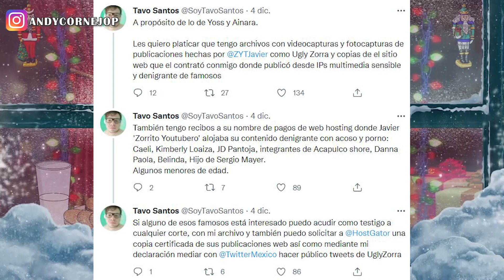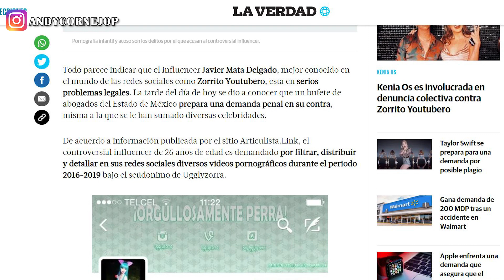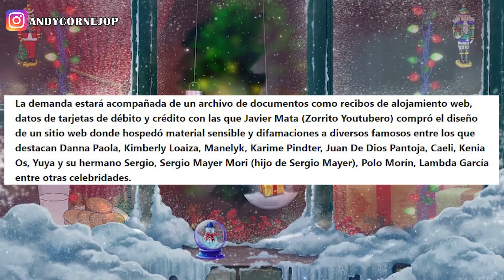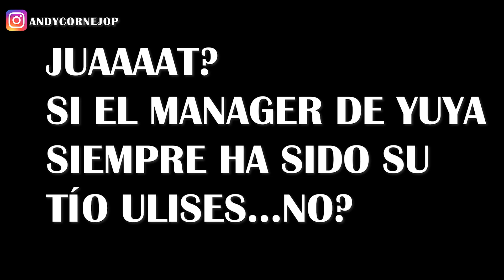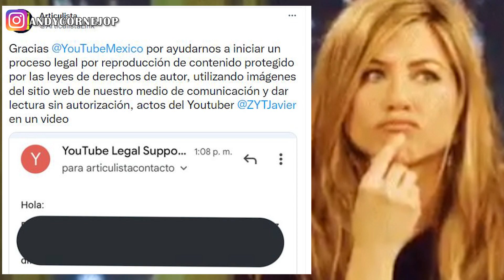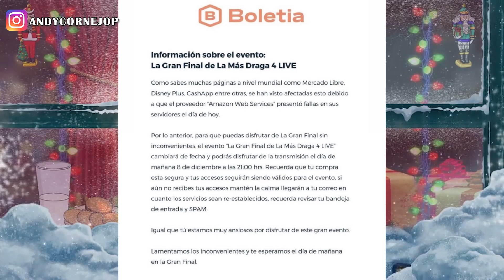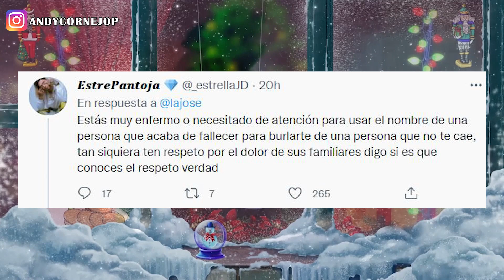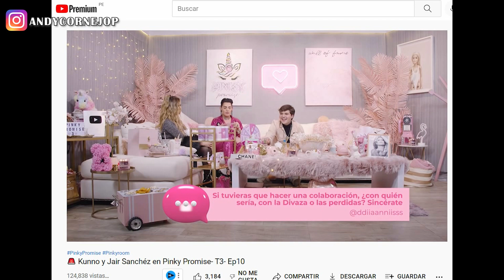ZORRITO YOUTUBERO Y LA DEMANDA! LA JOSE ES CANCELADA! KUNNO NO COLABORARÁ CON LA DIVAZA! DINERO!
CHISMESHOTS DE HOY!
00:00 INTRO Y DEMANDA CONTRA ZORRITO YOUTUBERO
00:43 QUIÉN DEMANDA A ZORRITO YOUTUBERO?
01:59 DE QUÉ TRATA LA DEMANDA?
02:35 DEMANDA COLECTIVA A ZORRITO YOUTUBERO
03:11 ARTISTAS AFECTADOS POR ZORRITO YOUTUBERO
03:40 JUKILOP EN LA DEMANDA
04:42 RESPUESTA DE ZORRITO YOUTUBERO A LA DEMANDA
06:58 FINAL DE LA MAS DRAGA 4 TIENE PROBLEMAS
08:16 CANCELAN A LA JOSE X TWIT
09:45 KUNNO EN PINKY PROMISE
10:08 KUNNO HABLA DE SU PAPÁ
10:49 KUNNO HABLA DE LA DIVAZA

"Escucha diversos puntos de vista pero siempre saca TÚ tus propias conclusiones"

*Quiero dejar en claro que este video y todo su contenido es de entretenimiento, análisis y crítica. No apoya ni busca promover, el acoso, la cancelación o el bullying a  NADIE!
*Todo comentario con palabras subidas de tono será bloqueado.